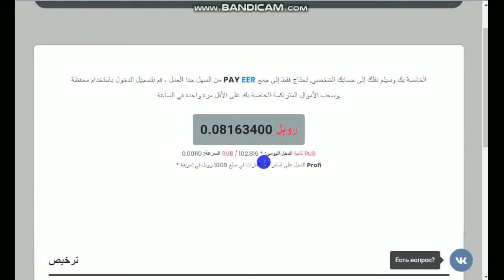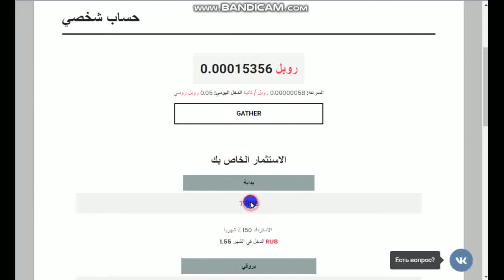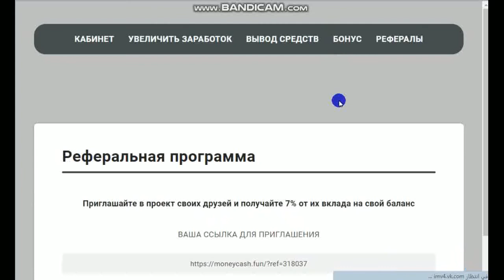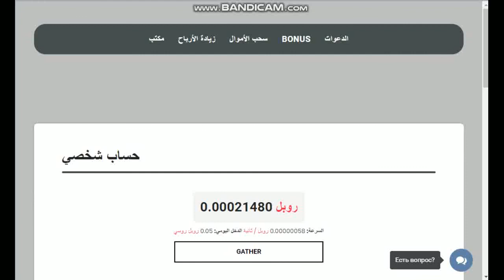موقعmoneycash تعدين لسه جديد على عمله الروبل الحد الادنى للسحب 1 روبل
الربح.
ربح المال,
المزرعة السعيدة,
money online,
make money online,
بايبال,
بايزا,
payza,
payoneer,
مواقع صادقة,
ربح البيتكوين,
Proof payment,
ربح 1$,
ربح 2017,
ربح 5$,
ربح البيتكوين,
ربح البيتكوين كل 5 دقائق,
ربح المال,
ربح بلياردو,
ربح بيتكوين,
ربح بيتكوين مجانا,
ربح تابلت,
ربح تعبئة,
ربح تلفون,
ربح ثواني,
ربح حقيقي,
ربح حقيقي من الانترنت,
ربح حلال,
ربح حلال من الانترنت,
ربح حوحو,
ربح دريس,
ربح دقيقة,
ربح دوجكوين,
ربح دولار,
ربح دولارات,
ربح ذهب,
ربح راتب شهري,
ربح ربح,
ربح رصيد,
ربح روبل,
ربح روبل 2017,
ربح روليت,
ربح زوار كثر,
ربح ساتوشي,
ربح طريقة,
ربح فلوس,
ربح فيزا,
ربح قمار,
ربح كاش يو,
ربح كاميرا,
ربح كوينز,
ربح للمبتدئين,
ربح لوتو,
ربح مال,
ربح هاتف,
ربح هاتف مجانا 2017,
ربح هدايا,
ربح هواتف,
المواقع الربحية .
ربح الدولار .
تعدين البتكوين .
البنوك الإلكترونية .
محافظ العملات الرقمية .
منصات تداول .